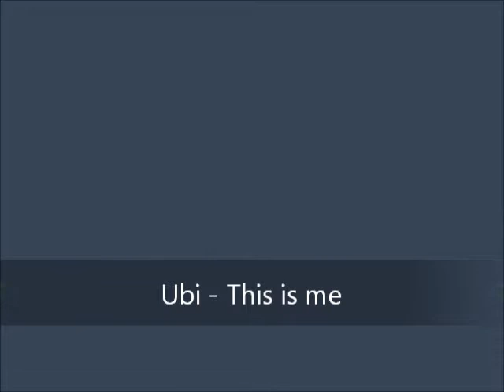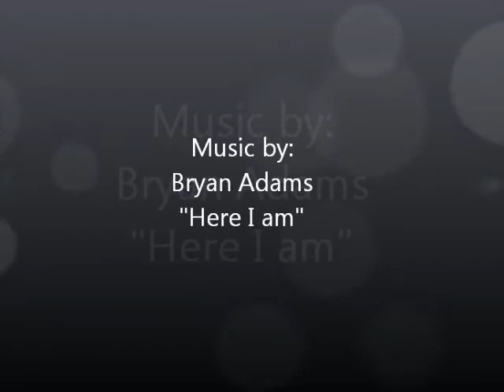Cute West Highland White Terrier Puppy (Westie) "Ubi" - Playing with guest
Ubi - 11 weeks.